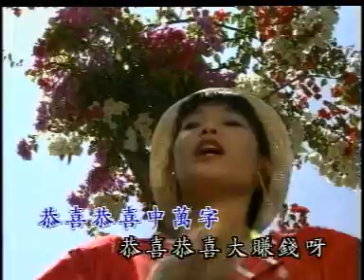恭喜恭喜- 小鳳鳳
歌手：小鳳鳳
專輯：金裝賀歲專輯 Disc. A
出品：銀利錄影有限公司
曲目：
０１。向大家拜年
０２。弄獅
０３。歡喜過新年
０４。初九滿地紅
０５。財神爺送財來
０６。弄龍弄獅賀新年
０７。新年如意
０８。今年又是好年冬
０９。百花齊放
１０。新的一年大富貴
１１。爆竹一聲報喜春
１２。大拜年
１３。歡樂歌聲慶新年
１４。新年送金柑
１５。恭喜恭喜
１６。迎接財神入大廳
１７。大家恭喜